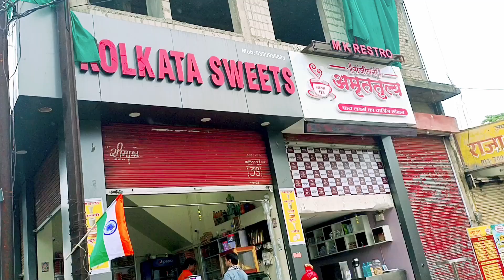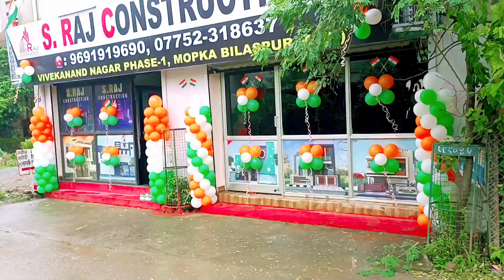नाती बबा के मया अईसन कोनो नई देखे होहू 🥰 जेला देख दादी ह लजागे 🤭